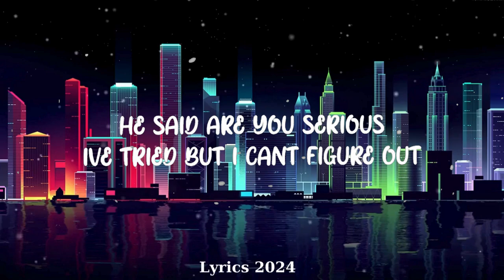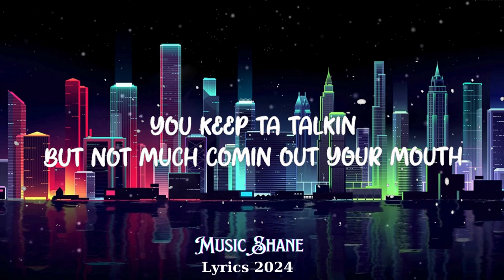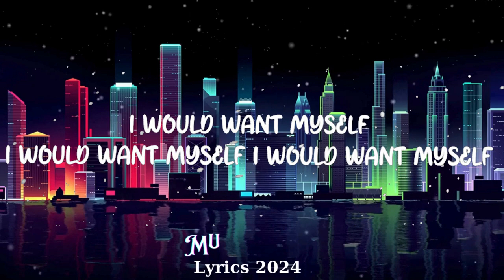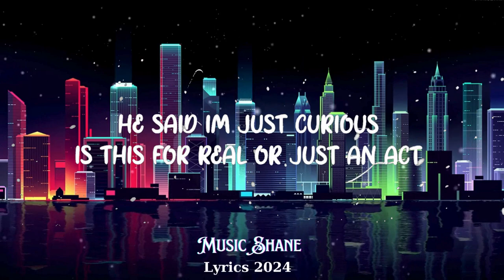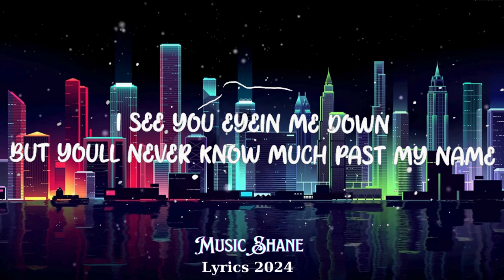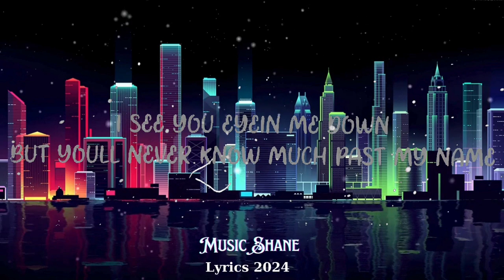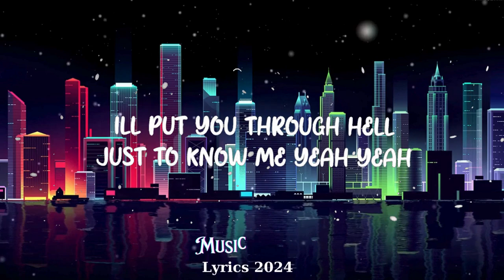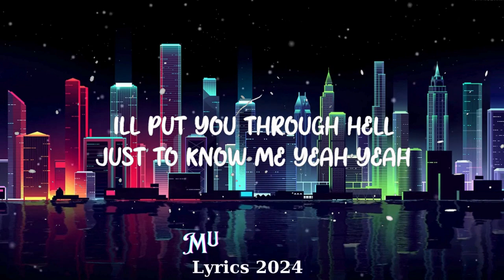Tate McRae - greedy || Music Shane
(Lyrics):
[Intro]
(Woo)

greedy Lyrics